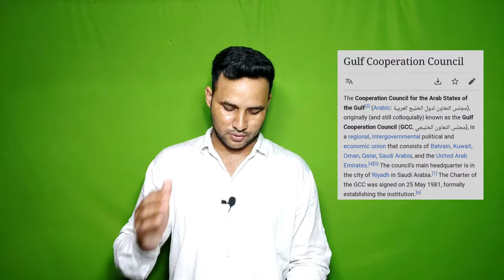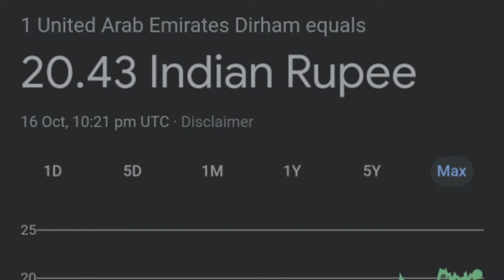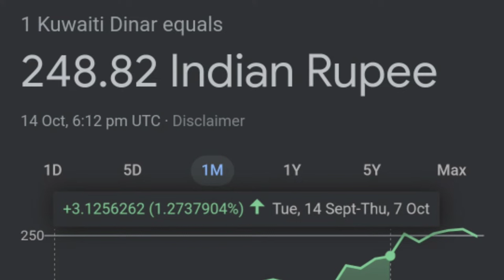what does Gcc Experience Mean ! Gulf Countries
About this video 👇👇👇

In this video I have told you guys what is the meaning of gcc country and how many countries come under gulf country !

मैंने इस वीडियो में आप लोगों को यह बताया है कि जीसीसी कंट्री का मतलब क्या होता है और गल्फ कंट्री के अंदर कितने देश आते हैं !

You Can Watch Here Videos About Visa Information And Jobs Requirements ! And Tour & Treval vlog Also,